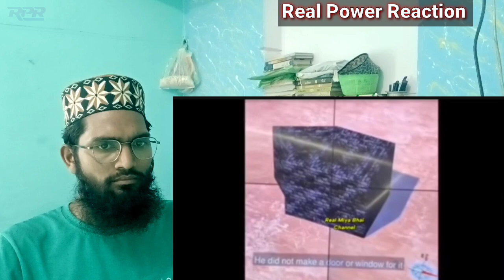Hazrat Jibrael Ya Khizr ? Masjid E Nabawi Me Nazar Aaye Ek Shaks Shocking Indian Reaction On Madina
Hello everyone this is Hazrat Jibrael Ya Khizr ? Masjid E Nabawi Me Nazar Aaye Ek Shaks Shocking Indian Reaction On Madina

For More Beautiful Hamd,Naats, Kalams Manqabats,Bayan,& Islamic Video

Jazakallah...

Muhammad (SAW) In Torah
Indian Reaction On Islam
The Kohistani
Jews of Madina
Indian Reaction
Islam
kelaya reacts
muslim
indian reaction
indian reaction on pakistan

मुसलमानों को 2 दिन में शहर खाली करने का अल्टीमेट, 🇸🇦 Wake up Muslims | Indian Reaction

If you have any issue with our video kindly message at RealPowerReaction@gmail. come We will remove the video.

Note :- हमारा उद्देश्य किसी भी विडियो से किसी भावनाओं से ठेस पहुसाने का नही है । Do watch my videos on my personal channel